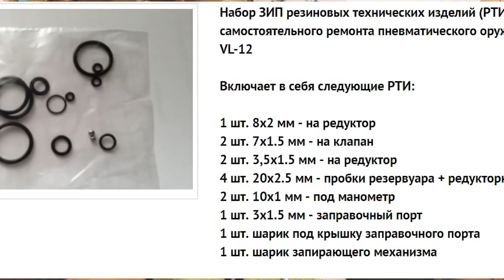Наставления владельцам вл 12